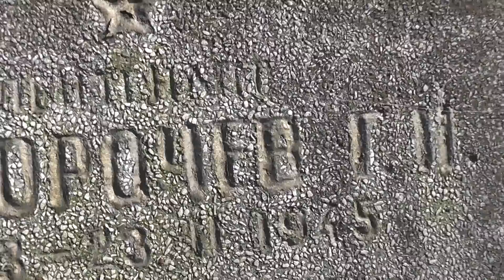Возвращение в Жовкву: часть 22